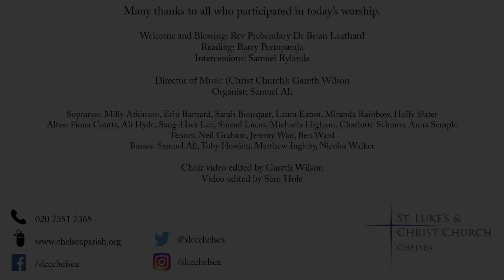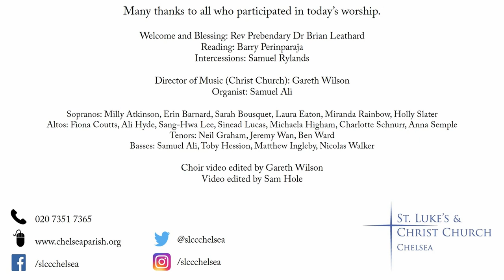Music, readings and prayers for the 7th Sunday after Trinity from St Luke and Christ Church, Chelsea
A service of music, readings and prayers for the Seventh Sunday after Trinity, from St Luke’s and Christ Church, Chelsea, UK.

Welcome, Homily and Blessing: Rev Prebendary Dr Brian Leathard
Director of Music (Christ Church): Gareth Wilson
Organist: Samuel Ali

Organ Prelude: J.S. Bach, Prelude in G (BWV 541)
Welcome
Reading: Matthew 13:31-33,44-52 (Barry Perinparaja)
Hymn: The God of love my shepherd is (Tune: University)
Homily
Anthem: J.S. Bach, Jesu, joy of man’s desiring
Intercessions (Samuel Rylands)
Lord’s Prayer
Blessing
Organ Postlude: J.S. Bach, Meine Seele erhebt den Herren (BWV 648)

Choir: Sopranos: Milly Atkinson, Erin Barnard, Sarah Bousquet, Laura Eaton, Miranda Rainbow, Holly Slater; Altos: Fiona Coutts, Ali Hyde, Sang-Hwa Lee, Sinead Lucas, Michaela Higham, Charlotte Schnurr, Anna Semple; Tenors: Neil Graham, Jeremy Wan, Ben Ward; Basses: Samuel Ali, Toby Hession, Matthew Ingleby, Nicolas Walker

Choir video edited by Gareth Wilson
Video edited by Sam Hole